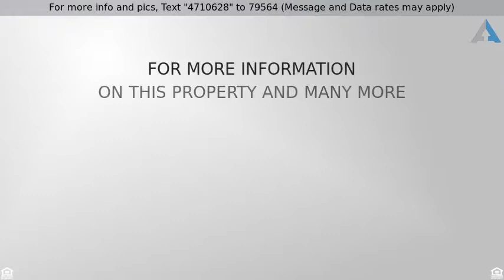Priced at $285,000 - 4456 E Douglas Ave, Gilbert, AZ 85234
COMING SOON

Charming home with open single level floorplan and hardwood floor!  Mature trees, vaulted ceilings  and generously sized windows are only a few of this home's features.  Bright and airy kitchen is comprised of rich cabinetry and white appliances! Dine in kitchen and dining area create your dining options for entertaining.  Bedrooms are spacious and master has an ensuite complete with two vanities and shower/tub combo.  Enjoy evening meals or morning coffee out under the partially covered patio.  This backyard is spacious and currently has grass/dirt.  Use this backyard as an open canvas to your landscaping ideas and plans.  Create your own oasis in the desert.  Your new home is vacant, clean and move-in ready! This home is priced to sell and will not last - see it today!